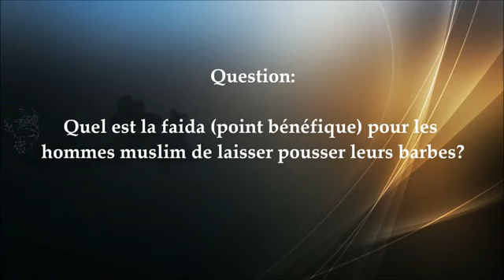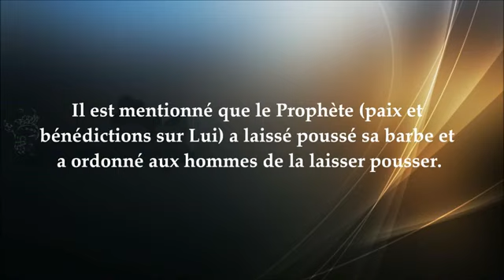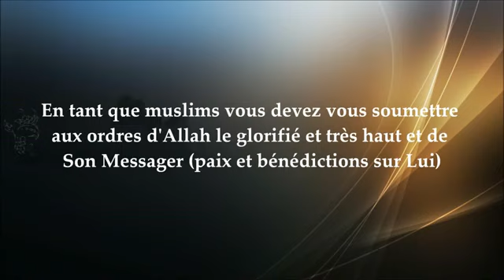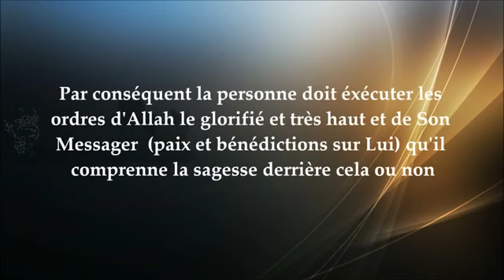La sagesse de porter une barbe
Cheikh al Ghoudayan